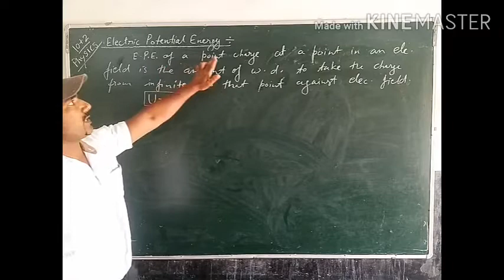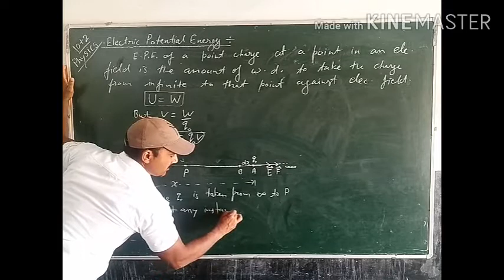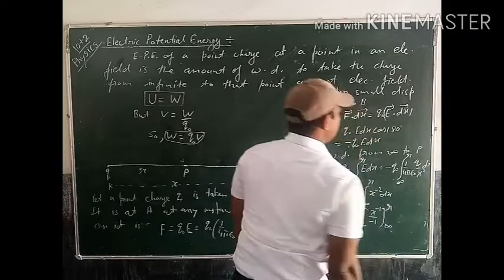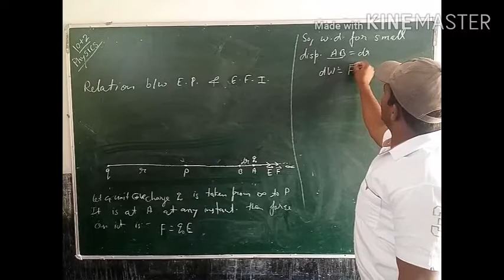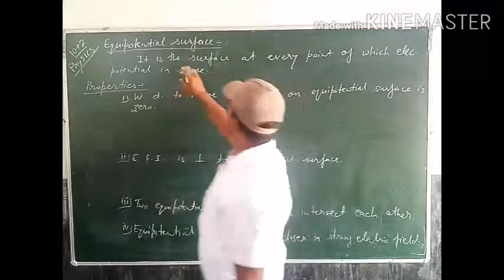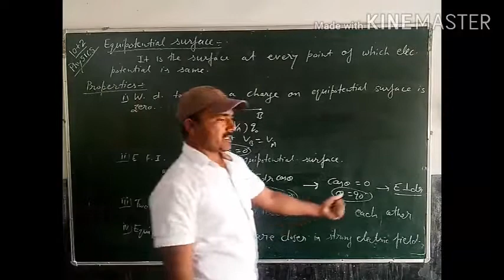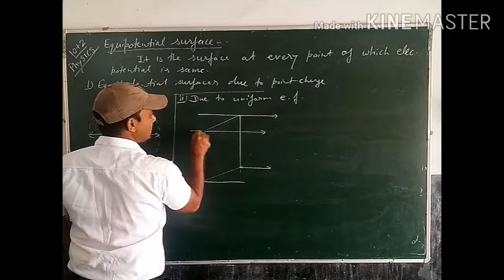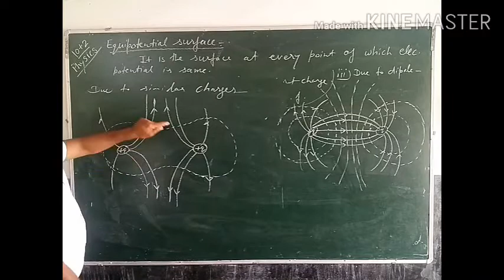12th Physics - E. P. E. and Equipotential Surface-3